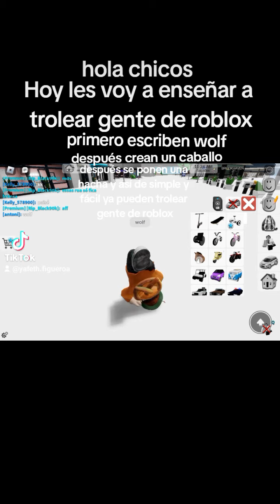hola chicos les enseño como trollear agente en roblox#videos